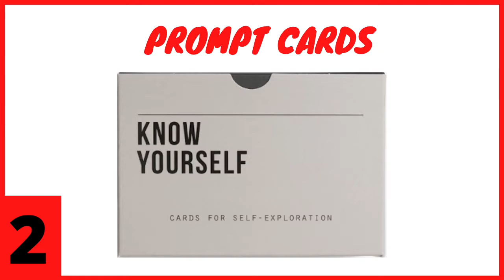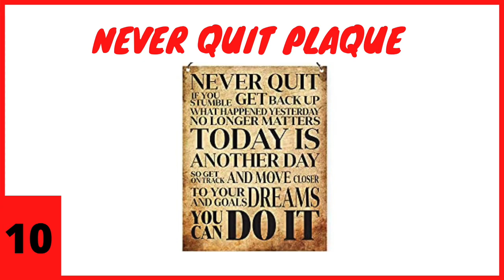TOP 10 GIFTS FOR PERSONAL DEVELOPMENT JUNKIES 🎁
Here are some great gifts to help with your personal development:

00:15 1.Essential Oil Diffuser
00:23 2. Prompt Cards
00:30 3. Journal
00:38 4. Yoga Meditation Cushion
00:45 5. Instant Pot Pressure Cooker
00:55 6. Aquanotes and Epsom Salt
1:03 7. Monthly Wall Calendar
1:13 8. Essentialism by Greg McKeown
1:20 9. Crystal Rock Salt Lamp
1:27 10. Never Quit Plaque